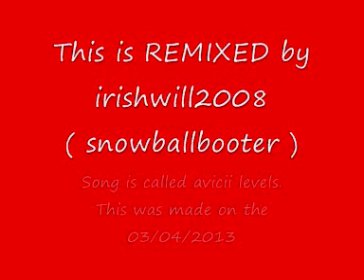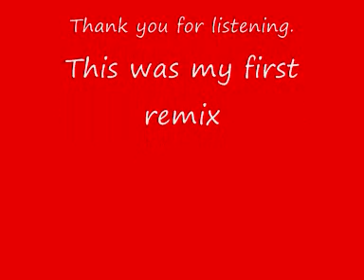Avicii - Levels remix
I first started doing remixes when i was a young child when my father was in the back.. LOL fuck no ha i started yesterday and this is my first try, a m8 of mine showed me some of his ( dizdubstep ) and i started to see how it went, hope you guys will like it :)